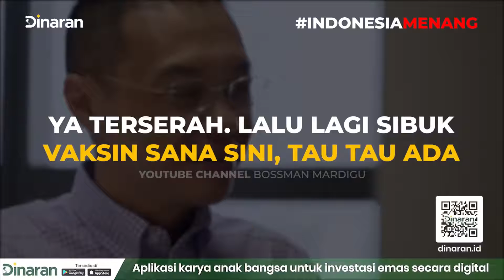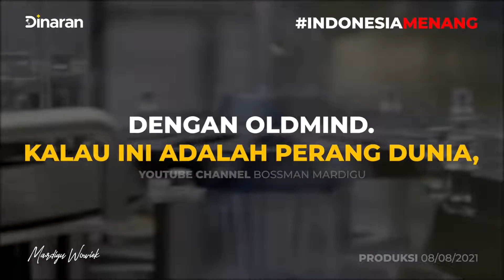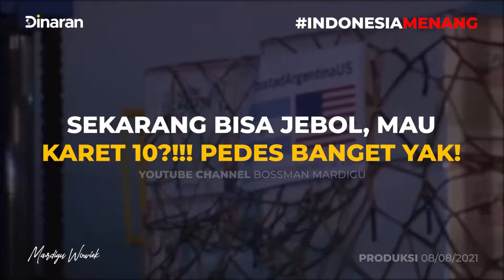Covid Varian Lambda Lebih Mematikan Kebal Vaksin Lama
Para peneliti di Jepang menemukan fakta baru tentang varian Lambda. Mirip dengan Delta, varian Lambda mungkin lebih menular dan kebal vaksin Covid-19. Dalam studi pracetak yang belum ditinjau rekan sejawat, dipaparkan bahwa varian Lambda mampu melewati antibodi penetral yang dapat melawan virus. Para peneliti mengatakan, ada sejumlah mutasi yang ditemukan di protein lonjakan atau protein spike varian Lambda, yang membuatnya lebih resistan terhadap antibodi dari orang yang sudah divaksin. Robert Quigley, MD, DPhil, wakil presiden senior dan direktur medis global di International SOS mengatakan kepada Verywell bahwa temuan ini tidak mengejutkan, tetapi harus diamati secara kritis.

"Kami melihat tren yang diprediksi para komunitas ilmiah, bahwa semakin lama Covid-19 dibiarkan maka kita menuju ke arah kemanjuran vaksin yang berkurang dalam melawan virus corona," kata Quigley. Dilansir dari Verywell Health, Rabu (4/8/2021), para peneliti tidak merinci apakah varian Lambda lebih berbahaya dibanding Delta.